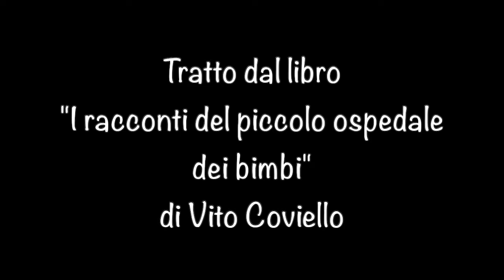L'agnellino della dottoressa Carmela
Racconto tratto dal libro "I racconti del piccolo ospedale dei bimbi" di Vito Coviello. Aciil Potenza.